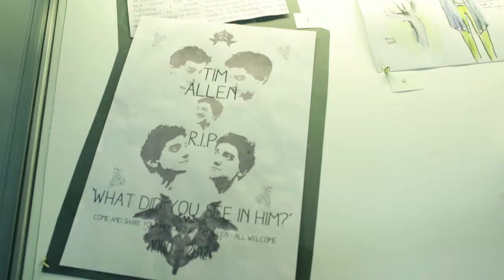Moving Image BA(Hons) | University of Brighton | Degree Show 2013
If you want to make films that are rooted in contemporary experiment and the creative independence of a personal arts practice, then our Moving Image degree at Brighton is for you.

In your lifetime the potential of film as a medium for artists has changed massively and is now a vital, significant and expanding area of contemporary art practice. With its origins in fine art and experimental cinema, this practice develops the relationships between film, video and digital technologies to offer new opportunities for experimentation in the gallery, cinema and online.

In joining us at Brighton, you'll be looking for an innovative, creative and critical environment in which to practise and think about the moving image. You'll study alongside other artists in a range of media, developing your own  work in studios which include photographers and digital sound artists as well as fine artists and film-makers.